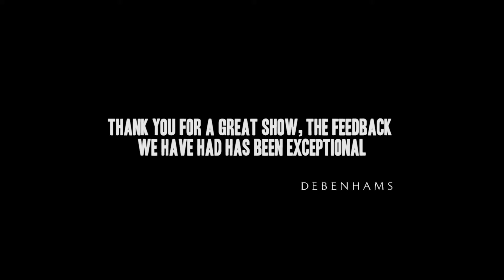Looch - Mind Reader - Corporate Entertainment Ideas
Corporate Entertainment Ideas in the UK

Looch - Mind Reader offers a range of unique and innovative entertainment solutions for Corporate Events such as:

After Dinner Entertainment
Drinks Receptions
Awards Ceremony's
Trade Shows & Exhibitions
Conferences & Product Launches